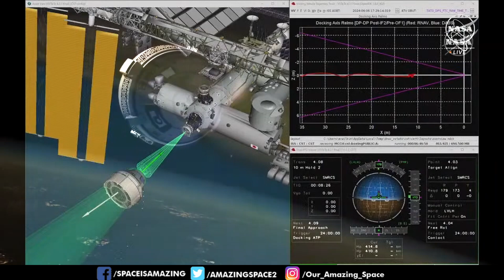Starliner Update: Elon Musk’s Dragon to Rescue Boeing's Starliner Astronauts?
With 2 Starliner Astronauts aboard the ISS , the question is how will they get home?
Issues with Starliner still remain. Will NASA risk returning them back on the beleaguered spacecraft or will they call for the tried and trusted SpaceX Dragon to assist?
Will Elon Musk ride to the rescue?